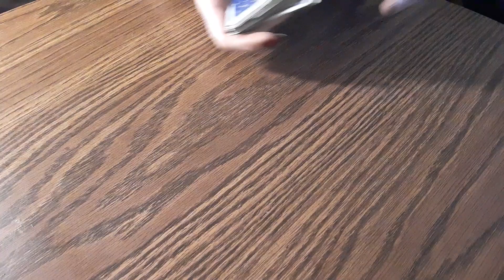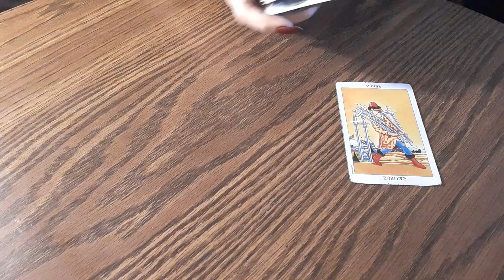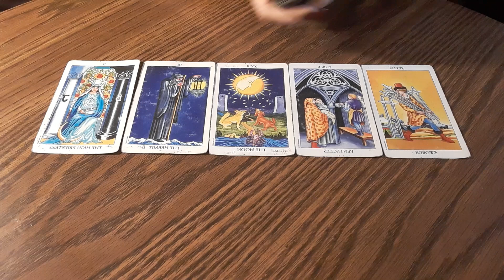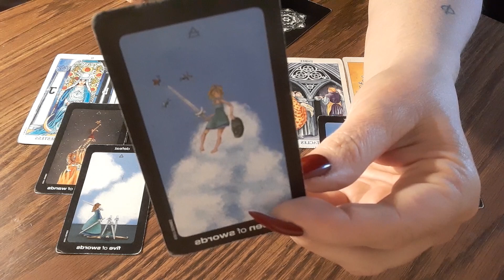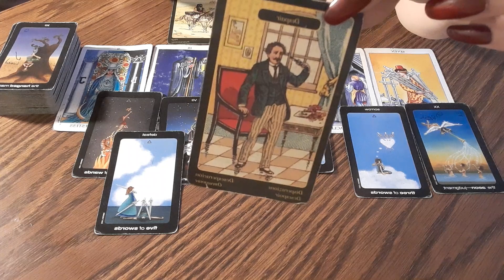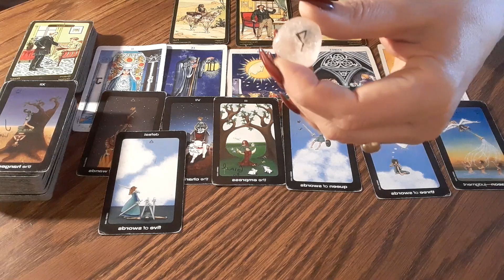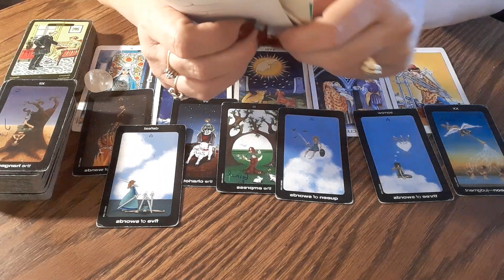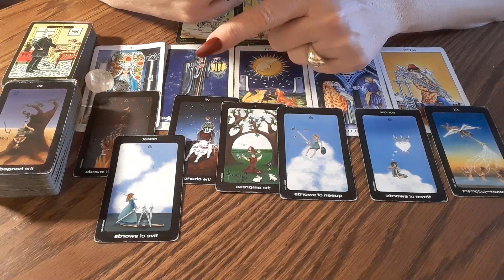THEIR LITTLE PEOPLE GAME IS OVER- Daily Tarot reading ♈♉♊♋♌♍♎♏♐♑♒♓⛎